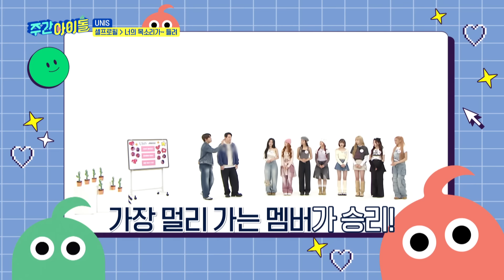(ENG) [Weekly Idol] ＂오또케~~＂ UNIS의 애교를 받아줘 선인장아~🌵 l EP.658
▶‹주간아이돌› 스튜디오를 충격과 공포에 휩싸이게 만든 엘리시아의 매력은? UNIS 기인 열전 개봉 박두!
▶‹주간아이돌› 팔씨름 최강자를 가린다! ‘UNIS 표 피지컬 100’ 얽히고설킨 나나 X 임서원 X 진현주 먹이사슬
▶‹주간아이돌› 흥에 겨운 나머지 MC 붐 실종?! 나나의 ‘롤린 (Rollin')’ 열창에 ☆주간아 아쿠아리움 개장★
▶‹주간아이돌› UNIS의 애교에 선인장의 등장이라~ 재미있겠는걸? 모두를 숨죽이게 만든 박.력.과.다! 애교 샤우팅
▶‹주간아이돌› 생애 첫 랜플댄에 우왕좌왕 충돌 사고까지! 성공을 향한 UNIS의 좌충우돌 랜플댄 도전기